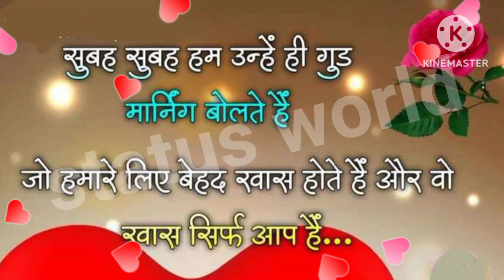Good MORNING video